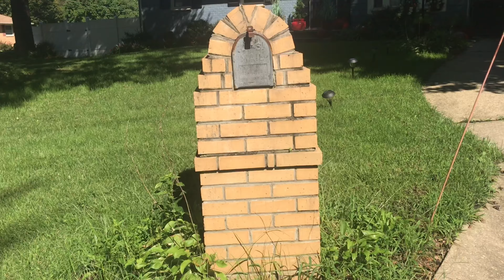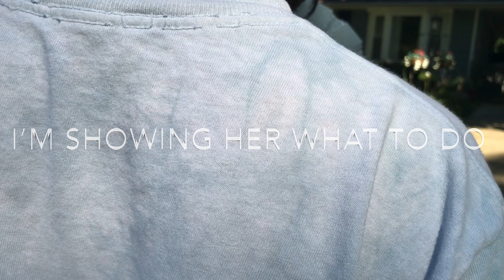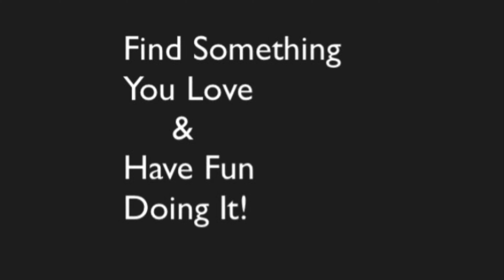Mailbox Makeover Part 1|House Project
Finally getting around to painting the mailbox to match our house color. My daughter even decided to join in on the fun. I will be planting some flowers around the mailbox in another upcoming video.

Facebook: The Everyday Life of an OCDish Chick

"Find Something You Love and Have Fun Doing It"